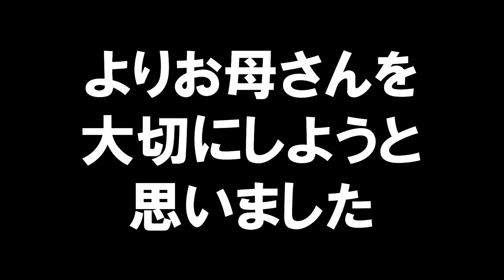【あたしンち】の母の味を完全再現！【アニメ飯シリーズ】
ちくわ地獄